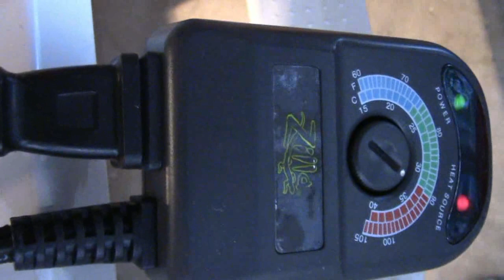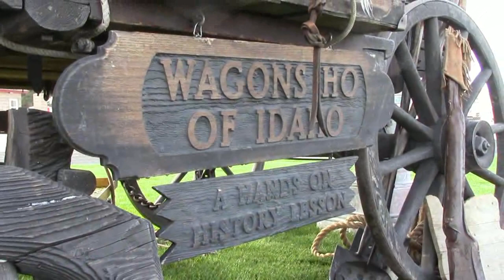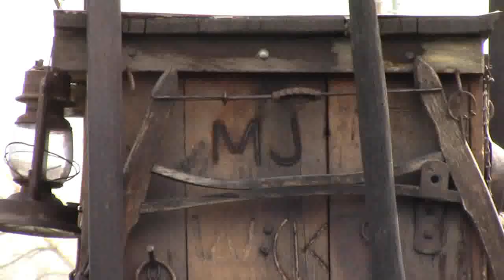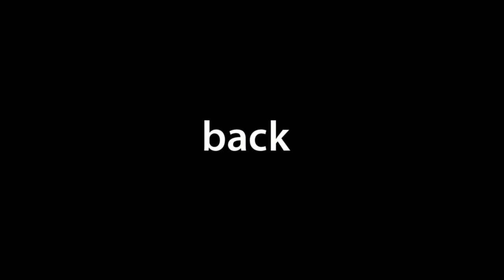New Chicks & Homestead Update - Back to the Homestead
This week we got our chicks. It's not optimum as far as our arrangment but we're keeping on keeping on and letting the rough end drag.

Here are the links I promised:
Heat & Habitat Lighting Temp. Controller
Ceramic Heat Emitter

If you have any questions or comments, feel free and send an email or respond through the comments below; I try to get to all yawl.

Happy Homesteading!